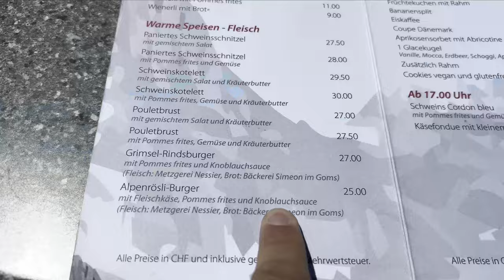Maybe the Best Stretch of Road in Switzerland-Ep 5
They say go big or go home, so we went big, before we went home. With a double Furka Pass ascent from both sides, with a dash of Grimsel Pass Sauce. Three more ascents above 2000m. The stretch of road along both sides of the Furka and up to the Grimsel are possibly the best stretch of roads, I have ever ridden. Views galore, the best of Swiss road building and even an Alpine steam Train came to see us. The perfect last day of riding in Switzerland.

Insta360 Camera's